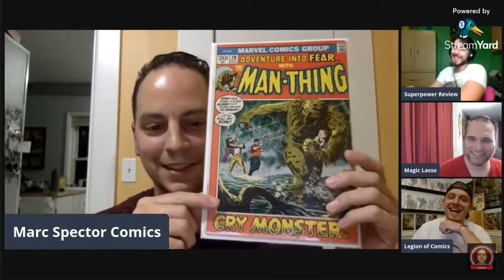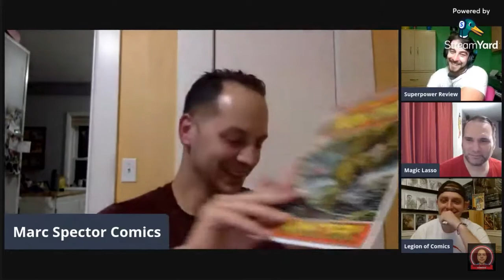DO YOU HAVE A MAN-THING?